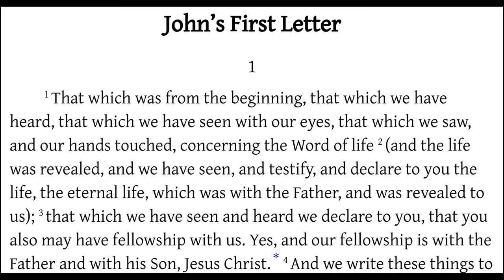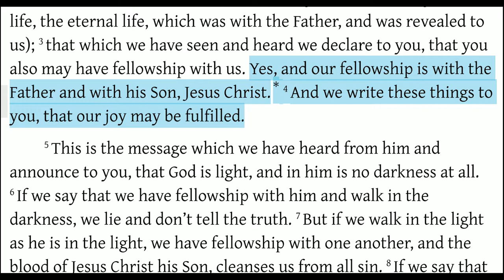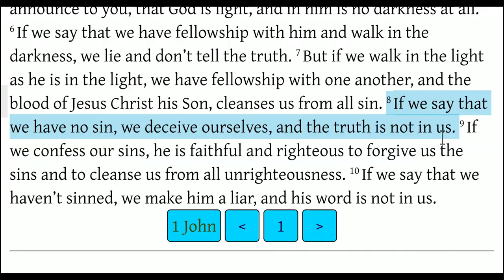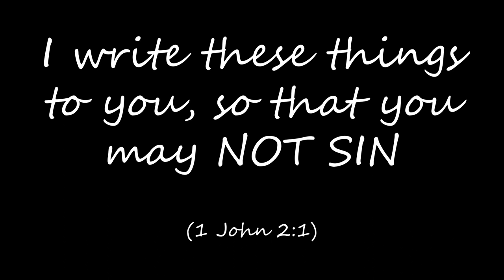I have sinned! (in my past) - 1 John 1